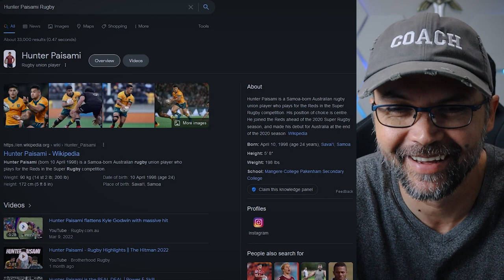American Coach First impression of Hunter Paisami Bone Crushing Beast Is UNSTOPPABLE Rugby Big Hits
Thank you all so much from watching from all around the world.